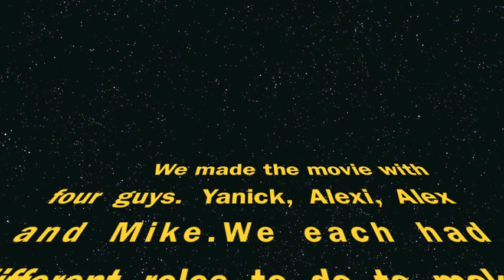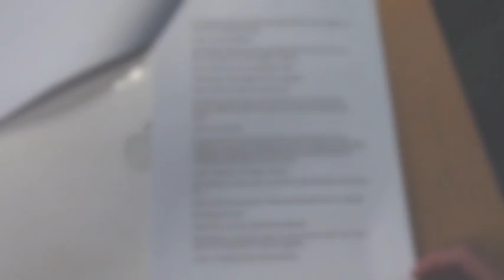Curriculum Project Grades 5 - 7: How to Make a Movie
iLife Competition Second Place 2012, Yanick Ter Mors, Alexi Karpodinis, Alex Worsdale, Michael Boyce, St John's Preparatory School